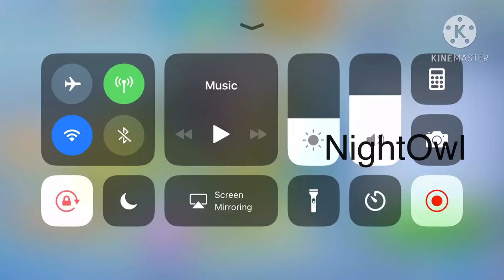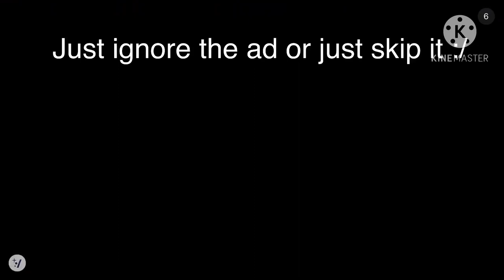Playing as Chuck (Angry Birds Go)